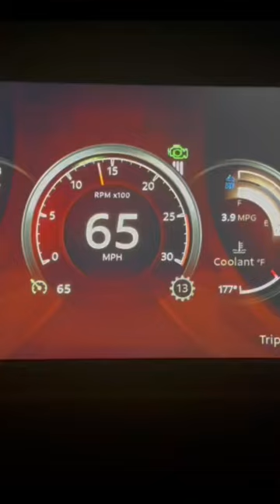2023 Peterbuilt New Digital Dash Trying Cruise control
2023 Peterbuilt Digital cluster trying cruise control